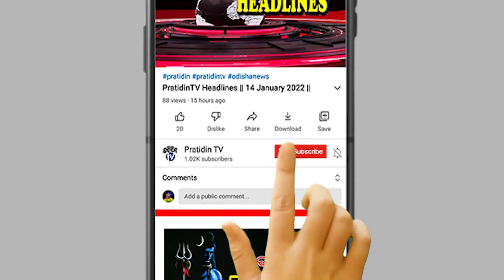ସୁନା ରଥରେ ସଂକେତ ଦେଲା ମାଳିକା, ପୁନର୍ଜନ୍ମ ନେବେ ବିଷ୍ଣୁଙ୍କ ନବମ ଅବତାର!